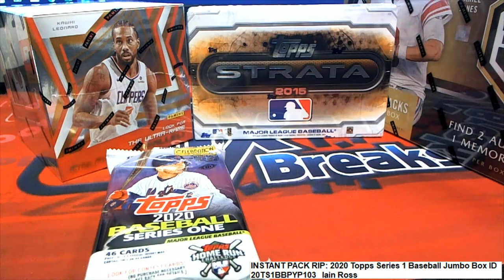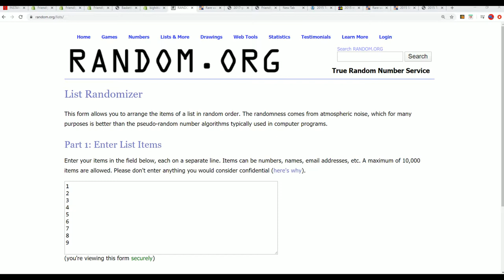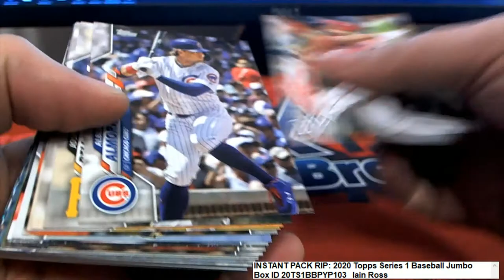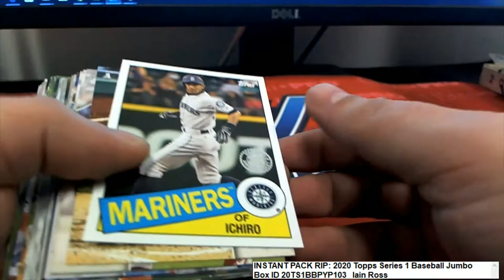2020 Topps Series 1 Baseball Jumbo lain's Pack ID 20TS1BBPYP103